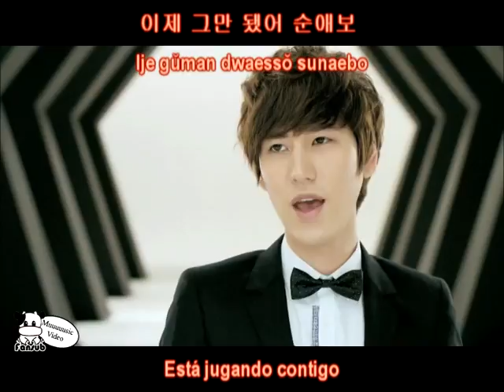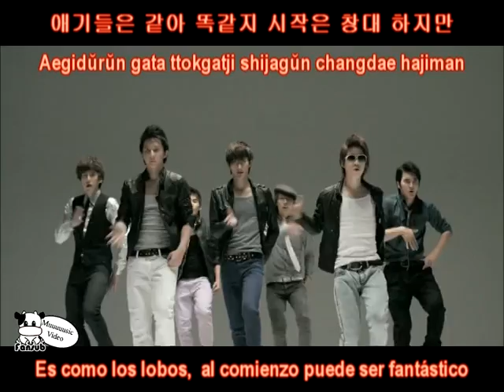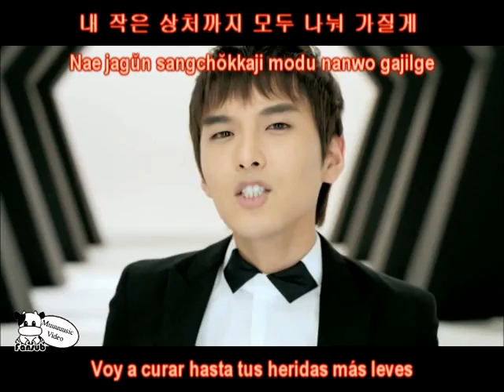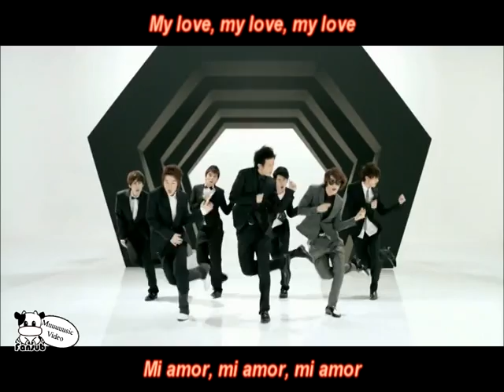Super Junior -M- Super Girl (Subtítulos Español)